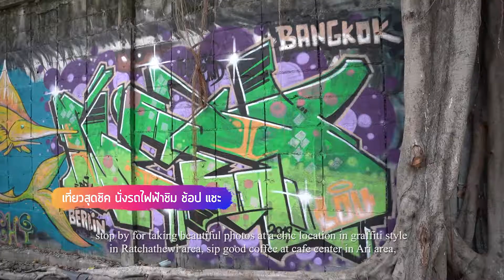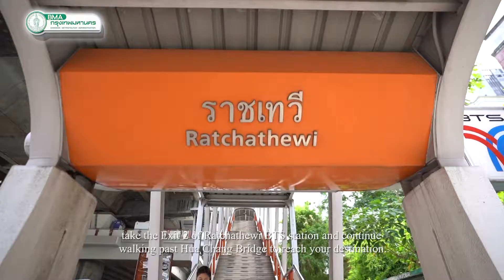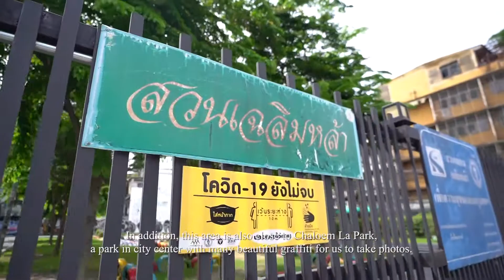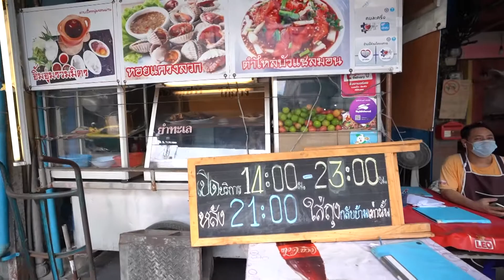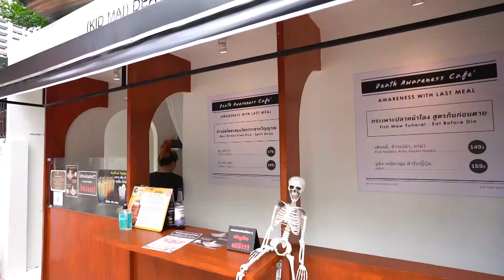รายการ A day in Bangkok วันนี้เที่ยวกรุงเทพฯ ตอนที่ 26 เที่ยวสุดชิค นั่งรถไฟฟ้าชิม ช้อป แชะ ภาษาไทย